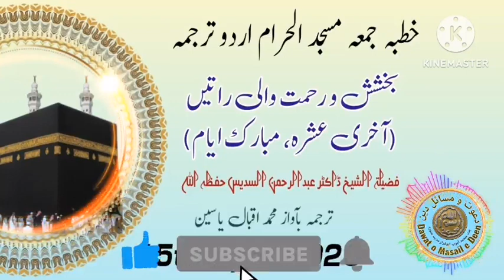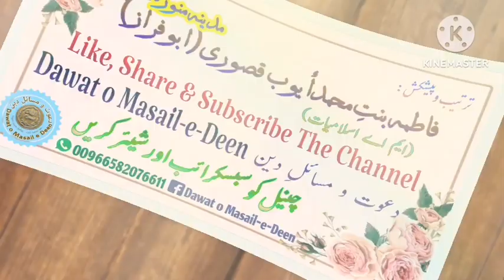Makkah Khutba Jumma Urdu translation 14th April 2023 | The nights of forgiveness and mercy | Sudais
URDU TRANSLATION OF KHUTBA JUMMA MASJID UL HARAM MAKKAH 14TH APRIL 2023, TOPIC, " The nights of forgiveness and mercy", SHEIKH ABDUL REHMAN AL SUDAIS, TRANSLATED BY MOHAMMAD IQBAL YASEEN.